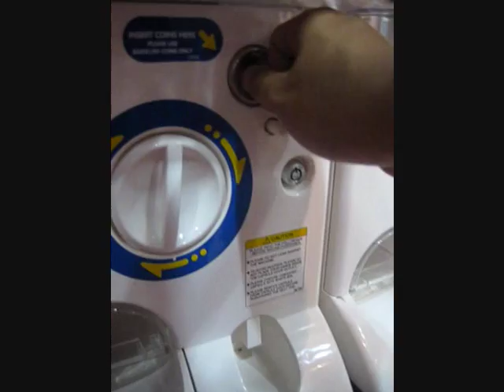Gashapon Machine Playing At STGCC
My friend recording me playing the Gashapon machine at the annual Singapore Toys, Games and Comics Convention. Initially the machine refused to take in my coin. Took some time before it could accept it.

Up till now I wondered why of all places, I went to the one dispensing pokemon keychains...